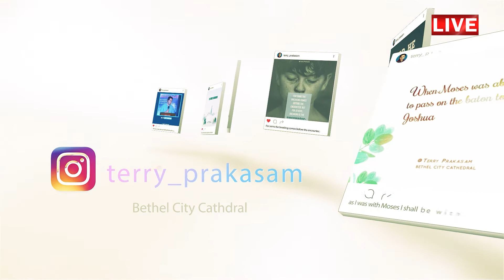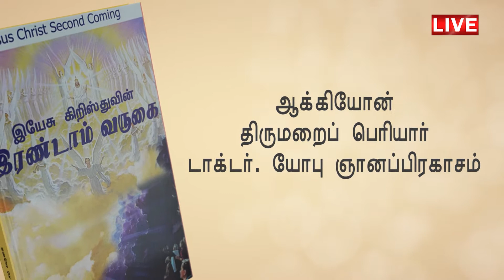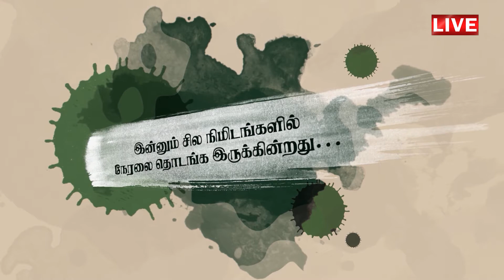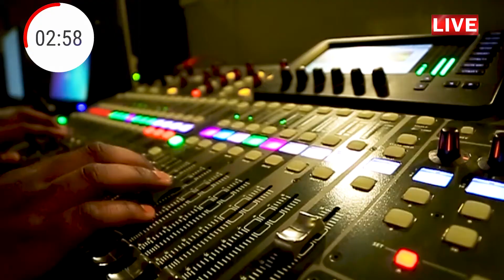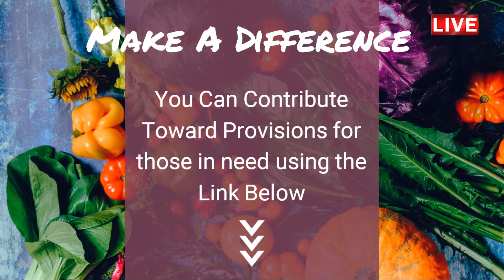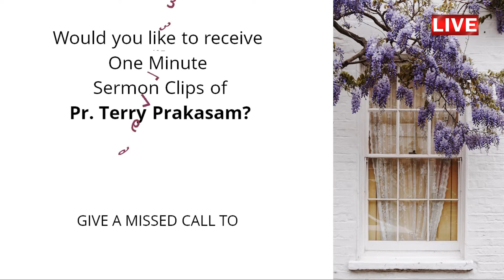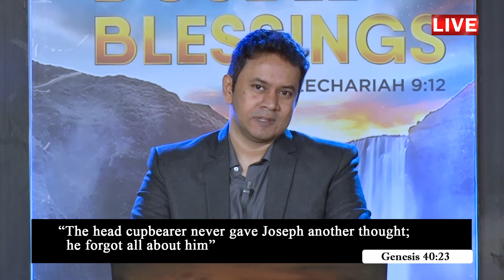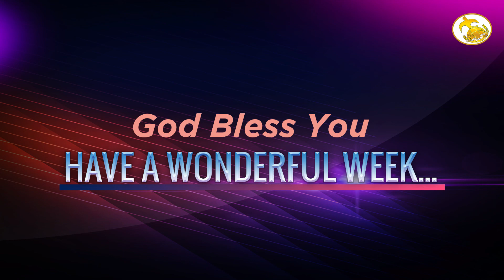Live | English Service | 09 August 2020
4C-BKR Nagar, Sathy Road,
Coimbatore - 641012
TamilNadu, India